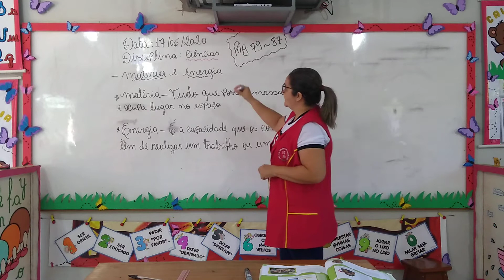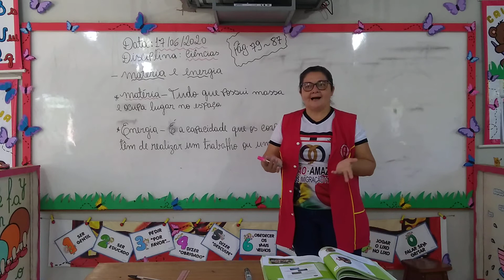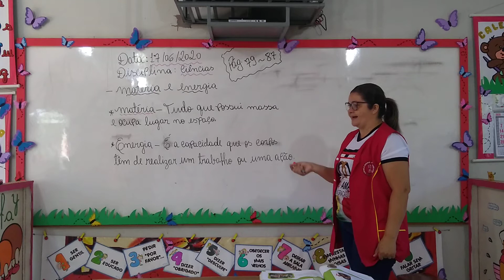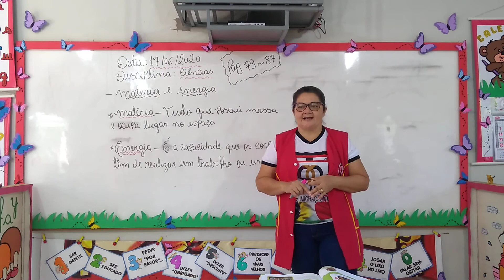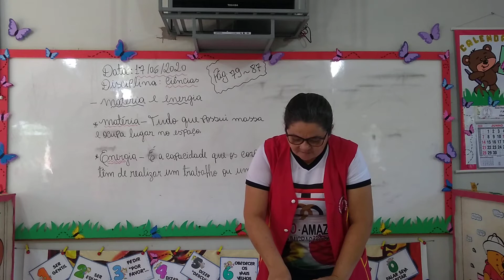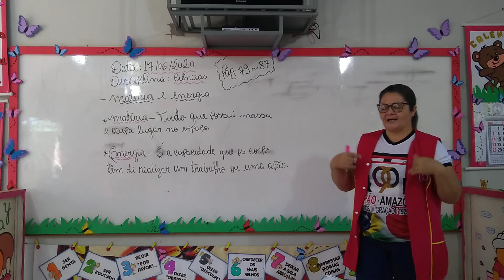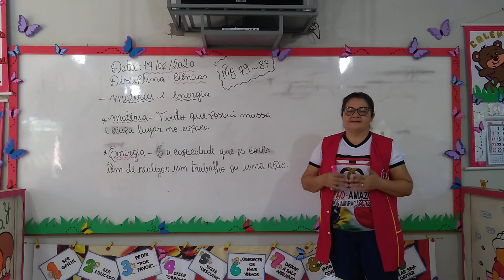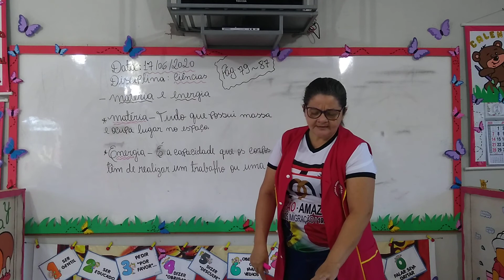AULA 02 DE CIÊNCIAS 3° ANO PROFESSORA CRISTINA DATA 17/06/2020